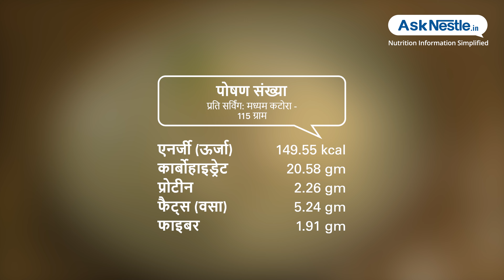खिचड़ी सब्जी सहित | स्वस्थ भोजन व्यंजन | Ask Nestlé Hindi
वेन पोंगल चावल और पीले मूंग दाल के साथ बनाया गया एक स्वादिष्ट दक्षिण भारतीय सुबह का नाश्ता है |यह प्रोटीन, एंजाइम, विटामिन, मिनरल्स और अमीनो एसिड और फाइबर के साथ भरा है  |